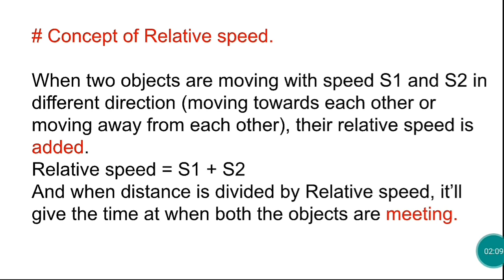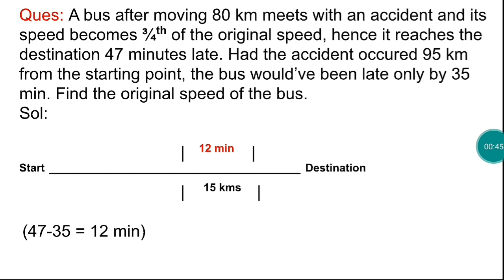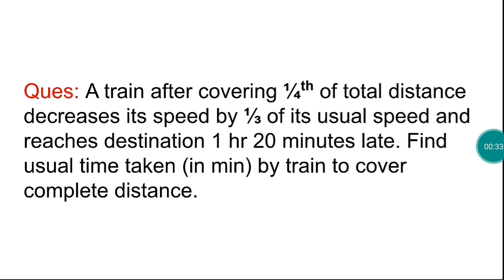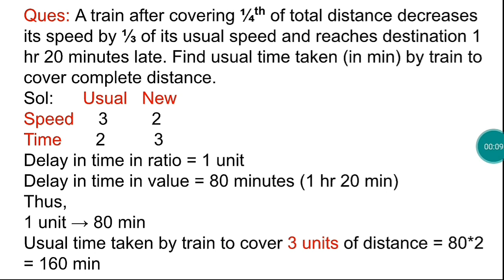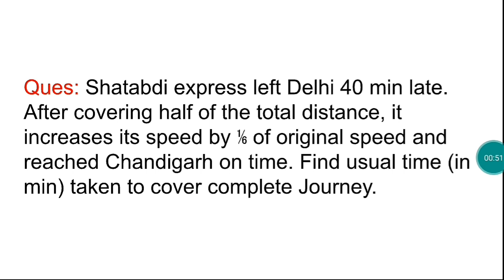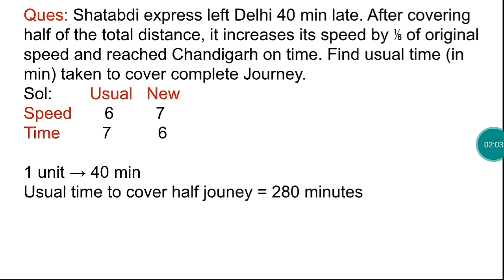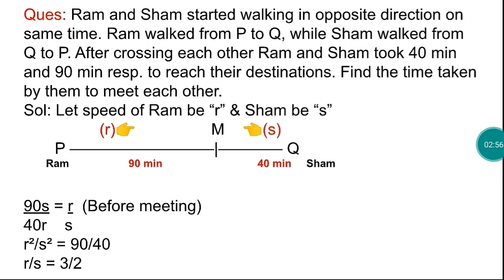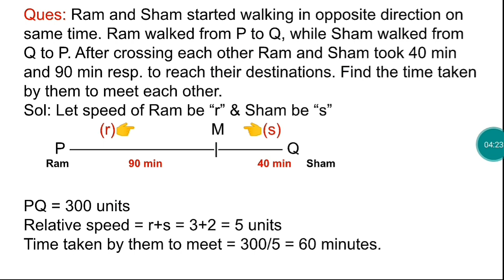Lect 26 || Time, Speed & Distance || Part 4 || Sankalp Batch by Nitin Sir || JK Bank Series